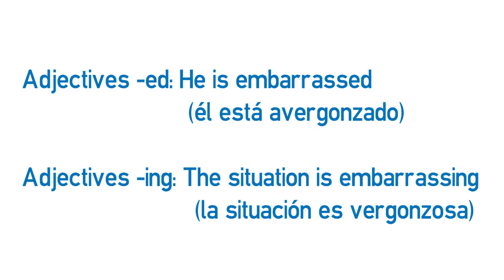Video formativo - Adjetivos